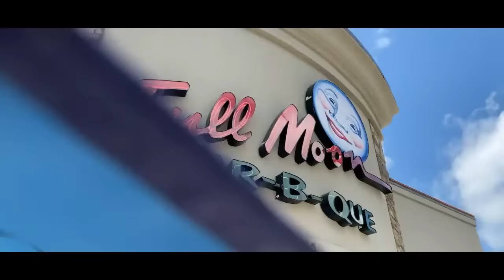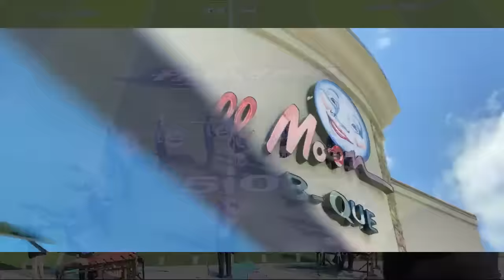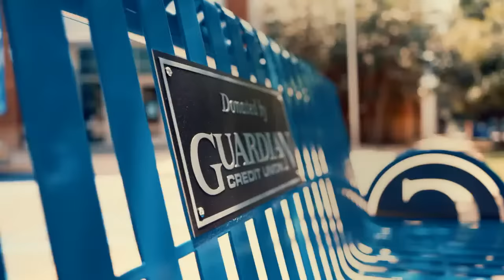Faulkner vs. #10 Bethel University (Football)